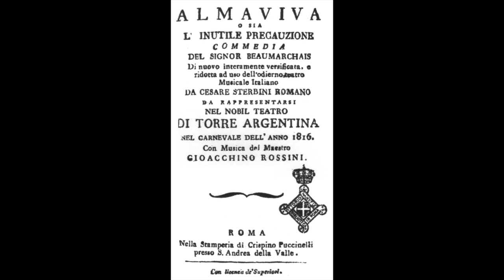Rossini: ll Barbiere di Siviglia - Se il mio nome saper - R. Blake, L. Serra, B. Pola (live 1987)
Se il mio nome saper voi bramate

Rockwell Blake, Luciana Serra, Bruno Pola
Bruno Campanella, direttore
Orchestra del Teatro Regio di Torino
live Torino, 1987